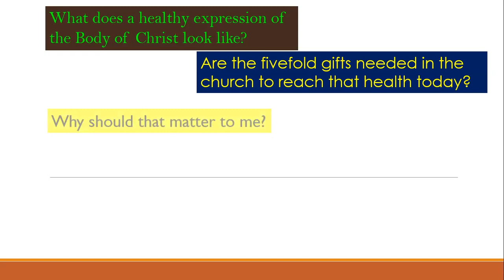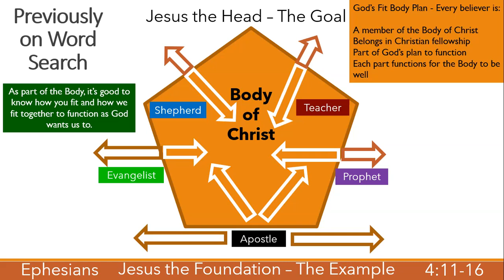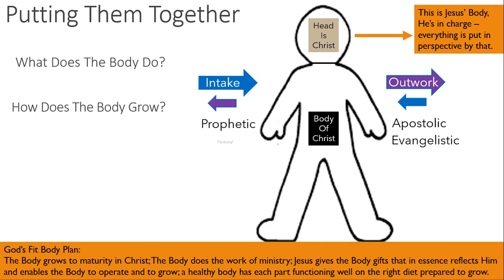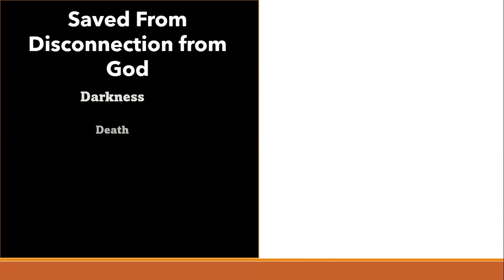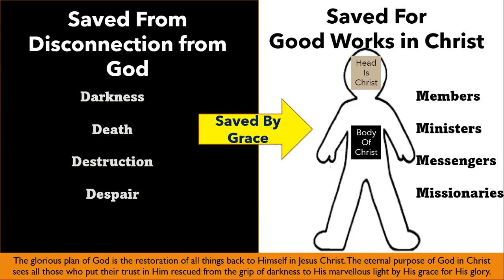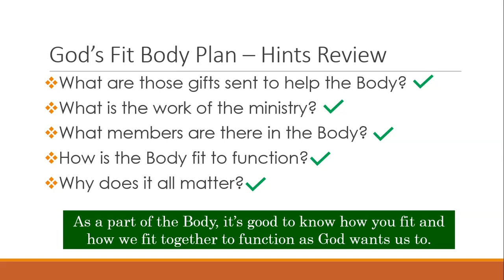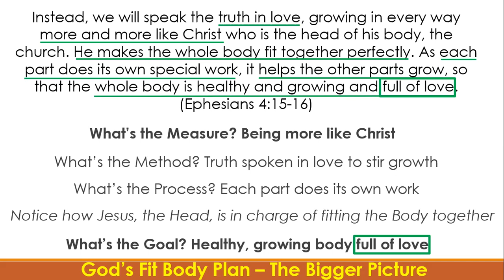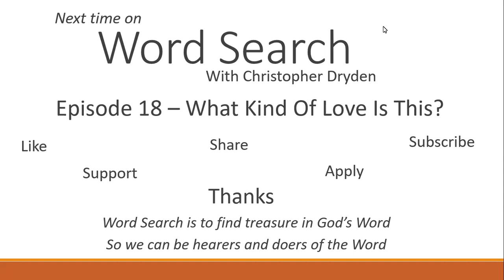Wordsearch with Christopher Dryden Episode 17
This edition completes the exploration of the Body Builders in God's Fit Body Plan. Christopher explores how all the five gifts to the Body work together to be what God wants His Body to be and why that matters.

0:00 Welcome to Wordsearch
0:36 What is Wordsearch?
1:06 Episode Outline
1:48 Previously on Wordsearch
4:36 Scripture Reading - Ephesians 4 vs 11-16 as read by Shirley R. Evans
5:46 Prayer
6:30 Putting Them Together
12:54 The Gospel and Why It Matters
17:53 Putting It All Together: Conclusion
20:56 God's Fit Body Plan – Hints Review
22:35 God's Fit Body Plan – The Bigger Picture
26:10 Prayer Points
28:27 Next Time on Wordsearch